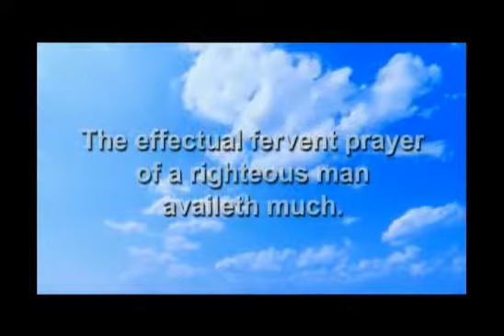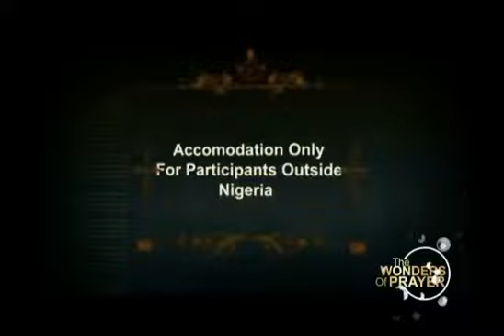Episode 16 Power to Compel the Help You Need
Wonders of Prayer Episode 16